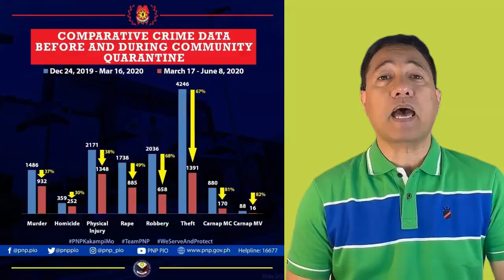Napasok kayo sa inyong kwarto sa bahay o opisina? Delikado tayo jan!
Pumasok sa pinto ng hindi mo namamalayan? Naku! Doble ingat po tayo!
Mga importante gamit, nakuha’t nasimot? Nakupo!
Alamin mga bagong paraan sa door technology kung paano mas mapag iingat ang inyong importanteng gamit sa inyong opisina o bahay.

BULACAN BRANCHES:
***MALOLOS Mc Arthur Hiway (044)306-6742 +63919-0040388 Contact:Rosmar